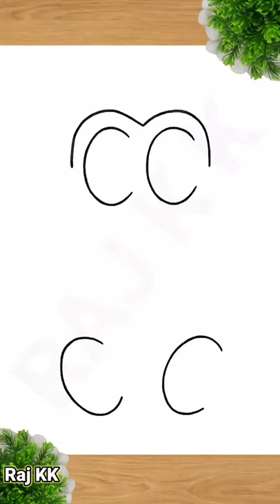3 CC CC into Cute Hippo 🦛 | Cute Hippo Drawing | Easy Cute Hippo Drawing. | Best Hippo Drawing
HOW TO MAKE Cute Hippo  / HOW TO DRAW Cute Hippo  VERY EASY / HOW TO MAKE Cute Hippo  STEP BY STEP.

3 CC CC से Cute Hippo  का सुंदर चित्र बनाना सीखे । One of the best Cute Hippo Drawing on YouTube

 1. Cute Hippo का सुंदर चित्र

2. Most Easy Cute Hippo Drawing

3. Cute Hippo drawing easy

4. Cute Hippo drawing step by step

5. Cute Hippo drawing Cute Hippo drawing

6. Cute Hippo drawing with oil pastel

7. Cute Hippo drawing sketch

8. Cute Hippo drawing picture

9. Cute Hippo drawing full body

10. Cute Hippo drawing pencil shading

11. Cute Hippo drawing very easy

12. Cute Hippo drawing watercolor

13. Cute Hippo drawing colour

14. Cute Hippo drawing easily

15. Cute Hippo drawing pencil

16. draw Cute Hippo

17. Cute Hippo drawing easy

18. Cute Hippo drawing easy full body

19. Cute Hippo drawing step by step easy

20. Cute Hippo drawing full body

21. Cute Hippo drawing picture

22. Cute Hippo drawing step by step

23. Cute Hippo drawing drawing

24. Cute Hippo drawing very easy

25. Cute Hippo drawing easy

26. Cute Hippo drawing video

27. Cute Hippo drawing with oil pastel

28. Cute Hippo drawing simple

29. Cute Hippo drawing photo

30. Cute Hippo drawing pencil shading